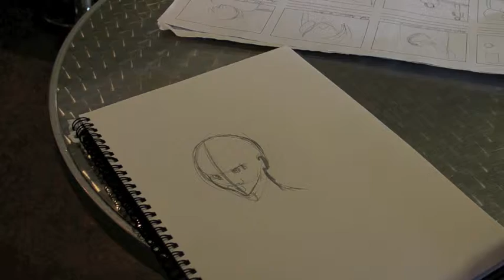Cmon and Slam - Redone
This is our first video redone that we did for Unit 54 on video making and editing techniques.